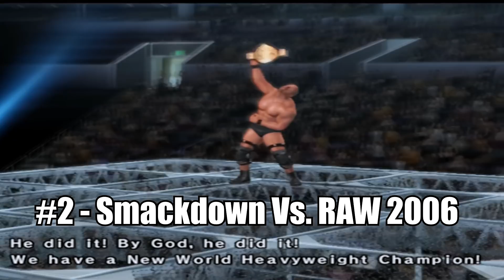15 EPIC Hell In A Cell Moments From WWE Games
Here's a look back at some of the greatest Hell In A Cell match moments/cutscenes from a range of WWE Games.